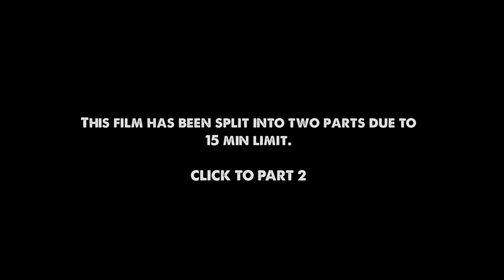Operation 63 - Red Alert - Part 1 of 2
** WATCH IN HD AND FULLSCREEN ** Soon the hunt will begin. When a lone droid goes haywire, the future of a secret finnish nuclear base is threatened. Spies from america also cause some small difficulties for the bases commander. Subtitled in English.

Filmed over two years ago with an older JVC camera with 35mm dof adapter. Also used a Canon XH A1, Sony HC1 and HV20 cameras without adapters. Before the DSLR craze.

Cast:

Patrick Tampik
Ramin Sohrab
Jessica Brandt
Tuomas Keskinarkaus
Jan-Erik Paloniemi
Risto "Ride" Mikkola
Sonja Färling
Ville Lumioksa
Rami Otman
Murad Abdulmuslimov
Misha Andreev
Elmeri Rantalainen
Jesse Liskola
Jussi Salonen
Kari Lehtonen
Joona Saavalainen
Alireza Sohrab
Mikael "Koomikko" Kauranen

Camera operators
Tuomo Kujala
Mikko Löppönen

VFX
Mikko Löppönen

Directed by HMC